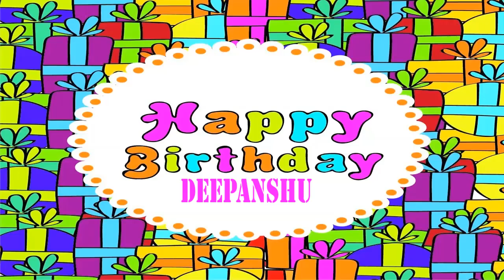Deepanshu Birthday Wishes